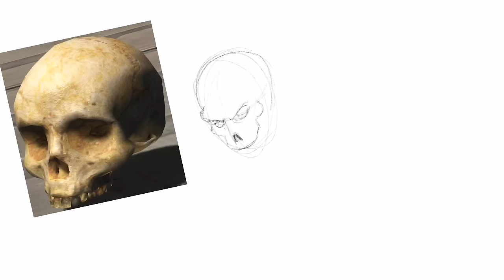Ghost Rider par Paolo Morrone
Enseigner aux enfants de tous âges comment dessiner le Ghost Rider